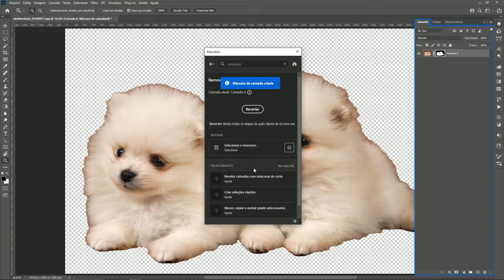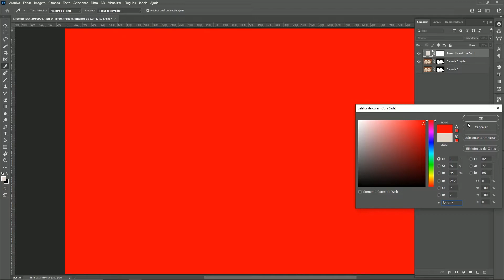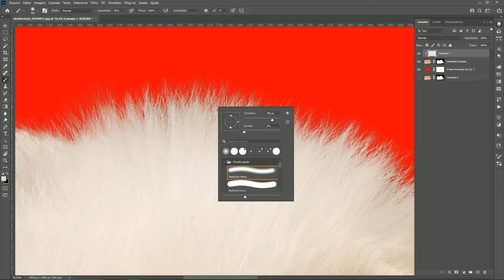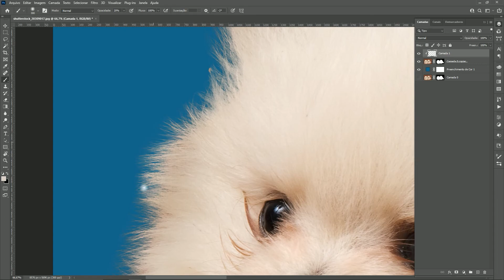Recorte de pelo de maneira fácil, rápida e profissional com o Photoshop.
Uma das maiores dificuldades que as pessoas têm no Photoshop é como fazer recortes precisos e de maneira profissional.
Nesse vídeo eu vou mostrar para vocês uma das muitas maneiras de fazer um recorte fácil, rápido e profissional usando o Photoshop.
Vamos recortar um cachorro de maneira que os pelos fiquem bem recortados. Esse tutorial também serve se for aplicado o mesmo procedimento para recorte de cabelos.

Me segue que é sucesso...